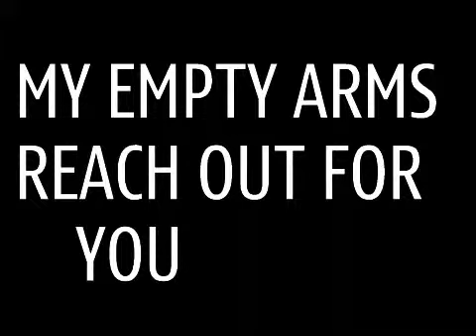ketipin kin kihrila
waiooooo